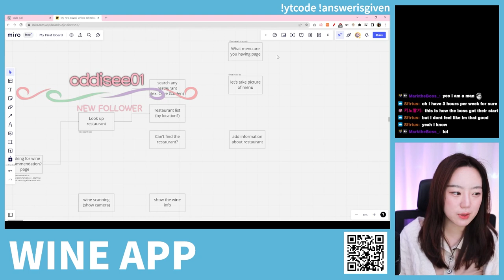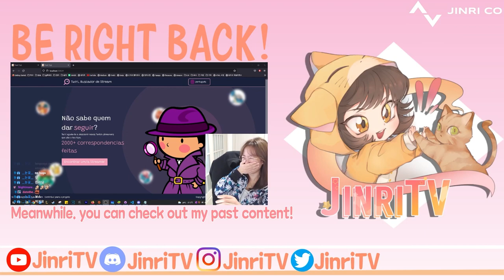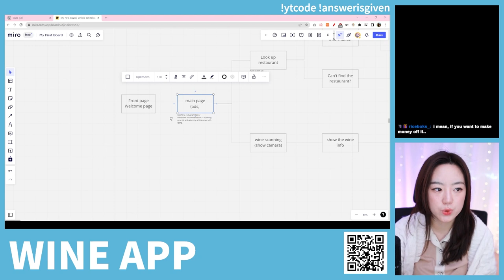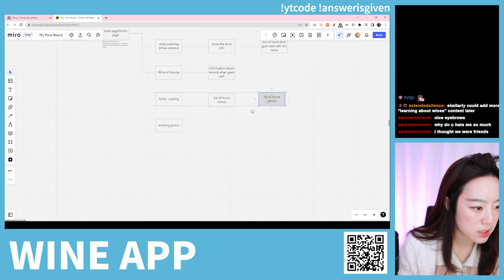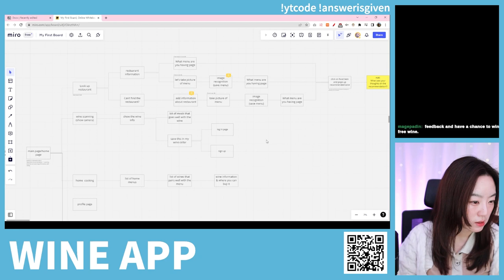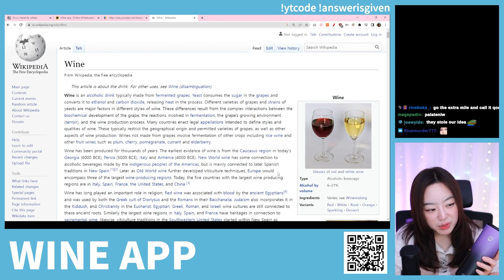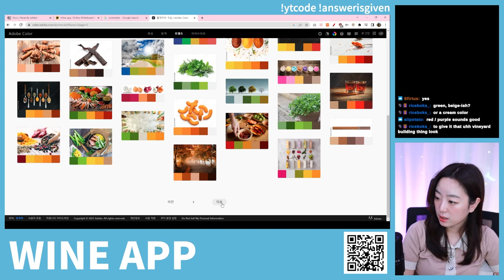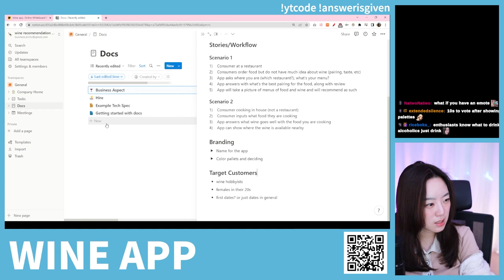Flow chart & Branding | Wine app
Record of how I'm going to build this app